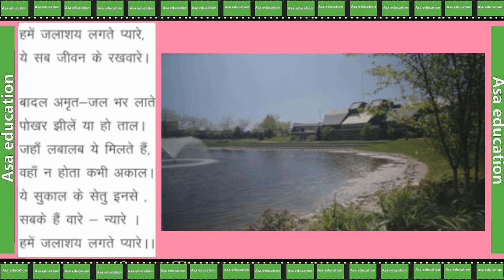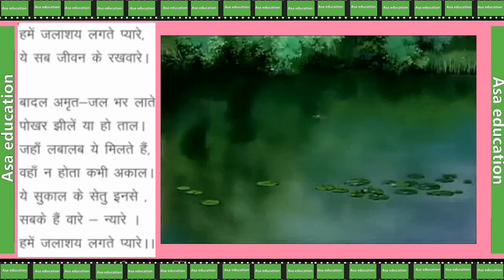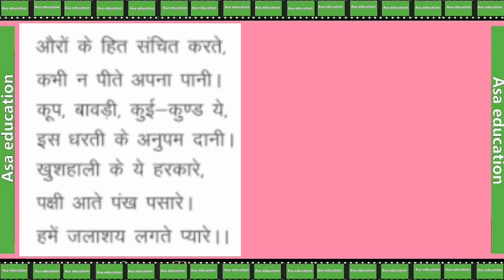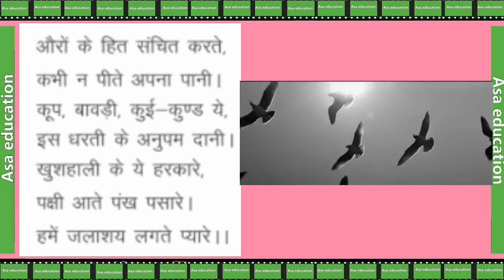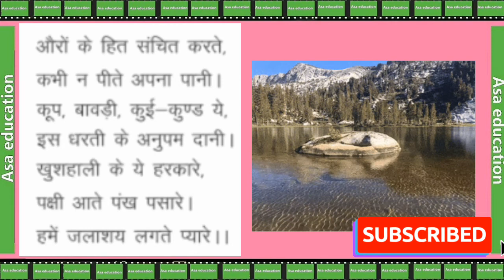Ch 6 हमें जलाशय लगते प्यारे|Hame Jalashye Lagte Pyare(Hindi, Grade-4, RBSE)Easy Explanation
कक्षा 4.
विषय - हिन्दी.
किताब - हिंदी
अध्याय 6- हमें जलाशय लगते प्यारे
व्याख्या

Subject - Hindi.
Book - Hindi
Chapter 6-Hame Jalashye Lagte Pyare
Explanation

Language : Hindi.

ASAK-A03